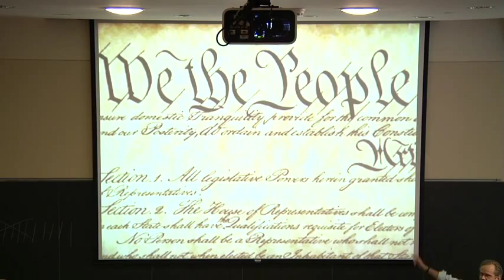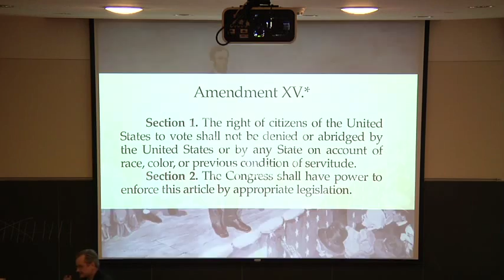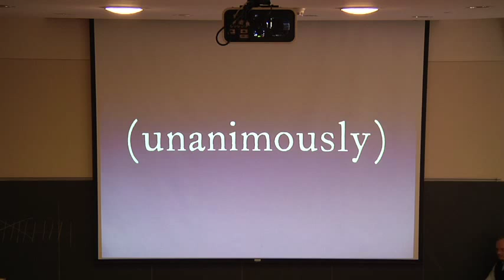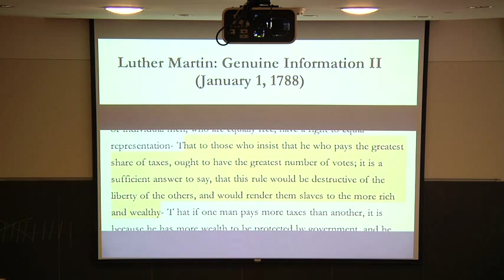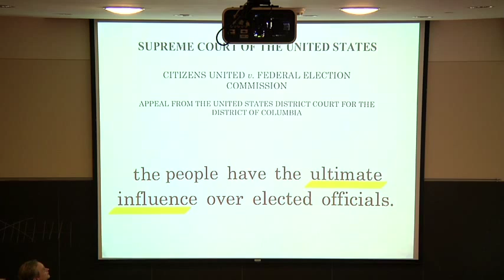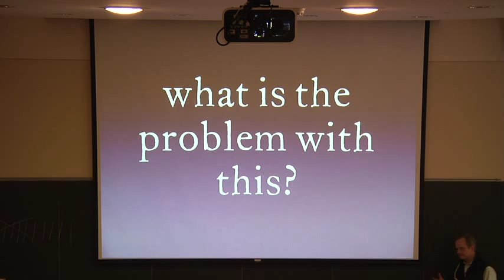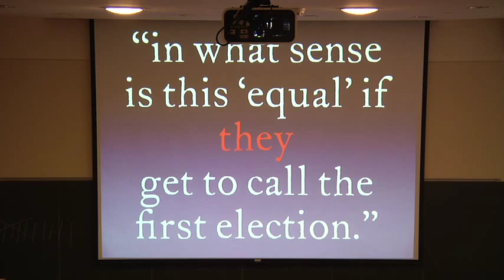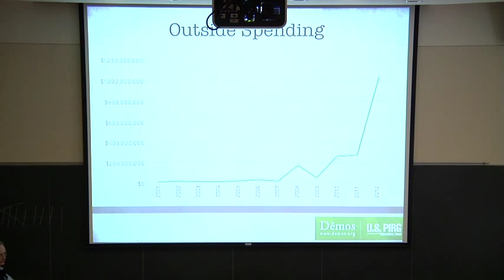Lawrence Lessig - Institutional Corruption - Lecture 15